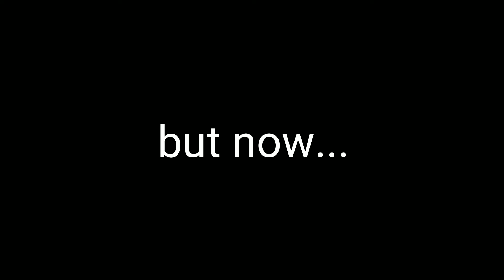The loneliest ball in the world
Rip ball, you will be missed...